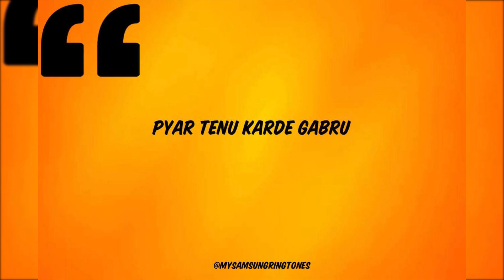Pyar Tenu Karde Gabru Ringtone Download | Pyar Tenu Karde Song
Pyar Tenu Karde Gabru Ringtone
Pyar Tenu Karde Song